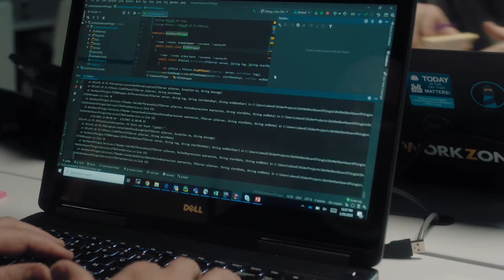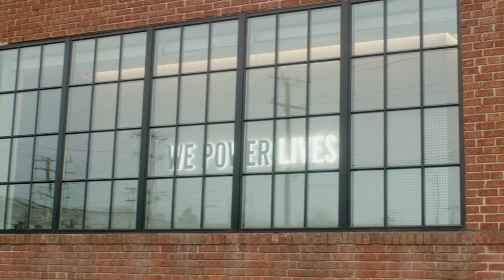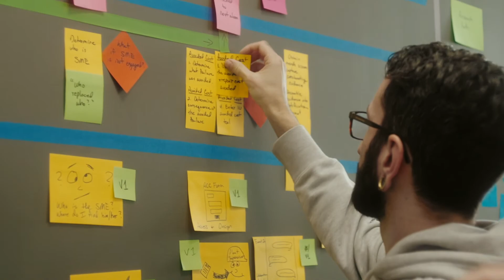Duke Energy powers lives with VMware technology and Pivotal Labs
VMware Tanzu and VMware Pivotal Labs enable real-time updates for more than 1.5 million customers facing frequent power outages.